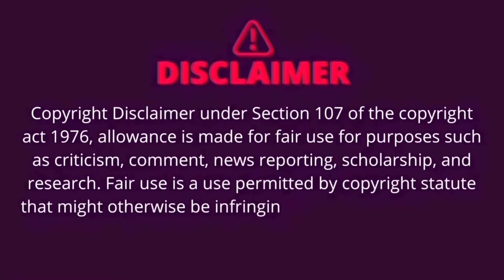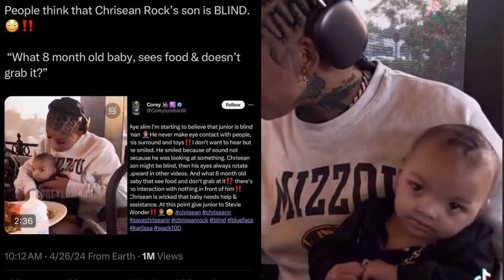Is Chrisean jr BLIND ? Fans notice this when Chrisean went LIVE